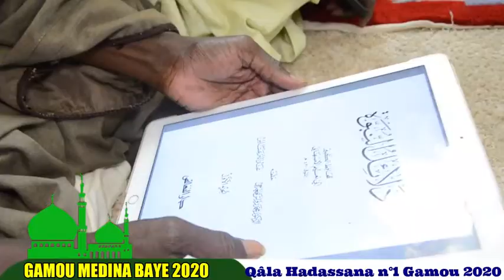Qâla Hadassana n°1 Gamou Médina Baye 2020 ak Imam Cheikh Tidiane Cissé